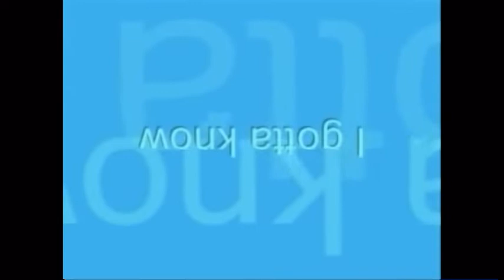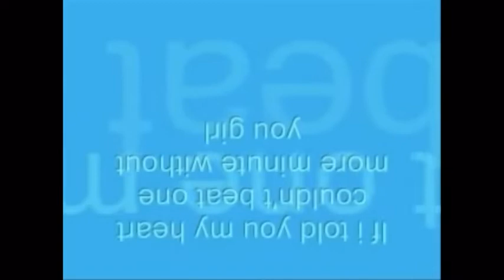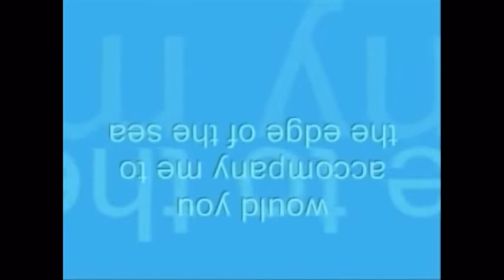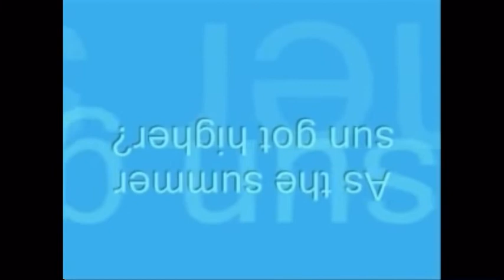Would go to with Me (josh turner Reversed)